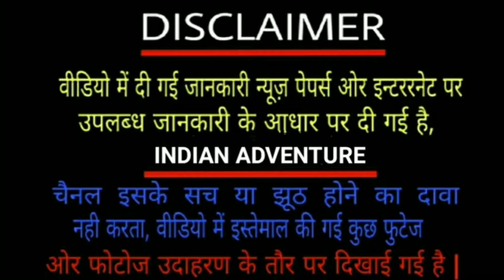इन जगहों को आठवां अजूबा कहना चाहिए | Landmarks That Deserve To Be Called The 8TH WONDER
music credit..